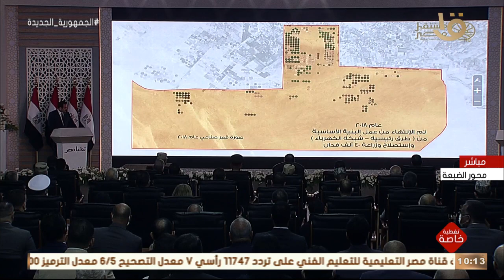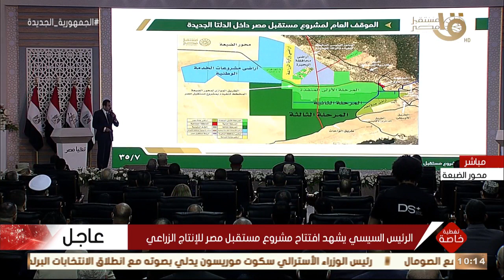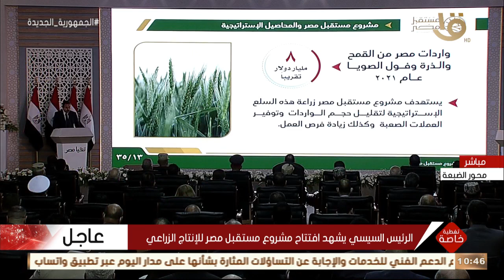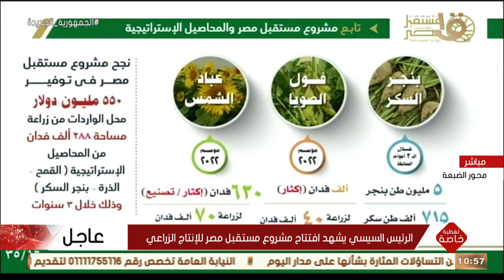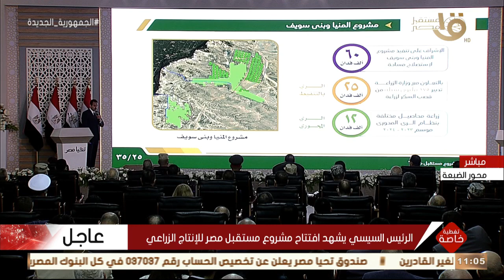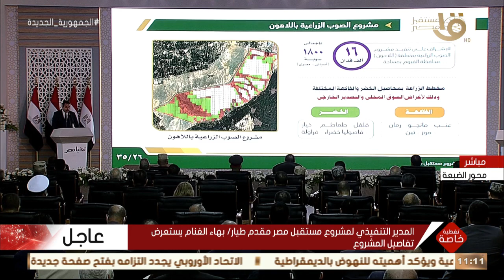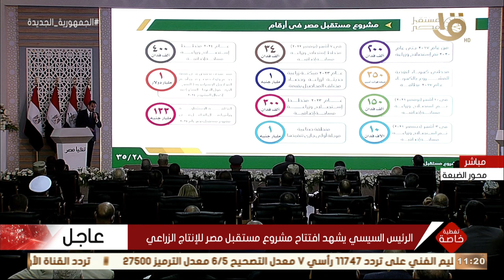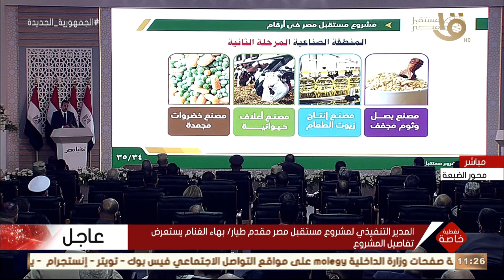تغطية خاصة | المدير التنفيذي لمشروع مستقبل مصر مقدم طيار/ بهاء الغنام يستعرض تفاصيل المشروع